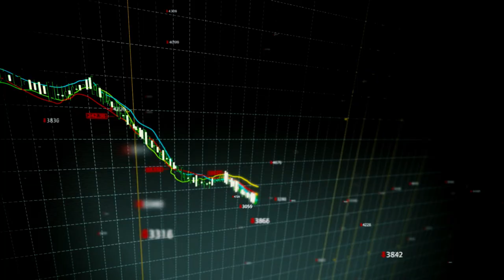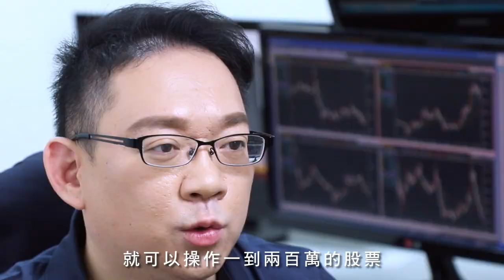『吉吉映像』無本當沖學院林鼎曜老師形象股票當沖宣傳片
零成本－股票當沖課
如何每天賺3000~6000元？？
揭露！自營操盤手如何股票當沖獲利秘訣！？
濃縮幾十年經驗，簡化而成的操作流程！？

👉吉吉映像服務內容
★ 前期 - 腳本規劃、撰寫
★ 製作 - 動態攝影、空拍攝影
★ 後製 - 影片剪輯、字幕聽打、2D動畫、3D動畫合成、音樂剪輯、ＡＥ特效
歡迎與我們合作。